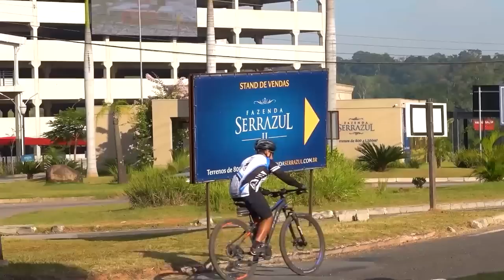CIVIC SI CORTANDO DE GIRO NA RUA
Rolê bom é assim, muito acelero, lugar seguro e carro forte.